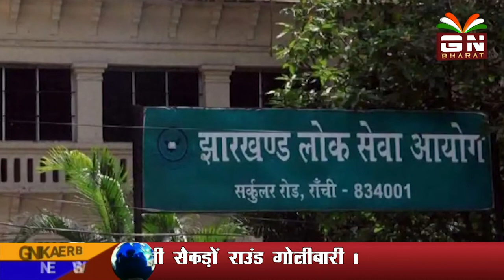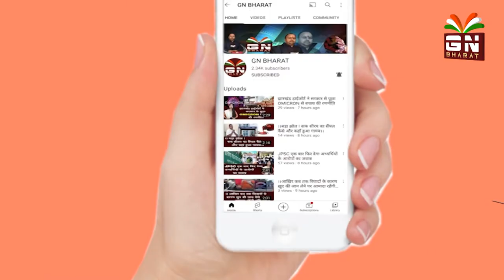सभी जरूरतमंद लोगों को मिलेगी सरकारी लाभ -हेमंत सोरेन